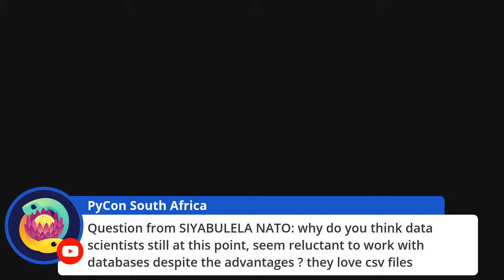Python & MariaDB: A Match?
By: Kaj Arnö

Preamble: A happy rant by a Python developer about the feeling of coming back home to programming after decades in management, and seeing 90 % of all pain points of programming being solved. How Python contributes to the mental sanity of an incurable geek.

Main content: When is MariaDB Server the right choice for persistence of data in Python? Or, to split it:

- why is picking a database sexy, to begin with?
- why a relational database, not NoSQL?
- why an open source relational database?
- why MariaDB, not MySQL or Postgres?
- when not to pick MariaDB?

What MariaDB Server to pick?

- which Server version
- on cloud or on-prem
- which Python connector
- how often to upgrade
- what other related software to pick

Room: Video Room 1
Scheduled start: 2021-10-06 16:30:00